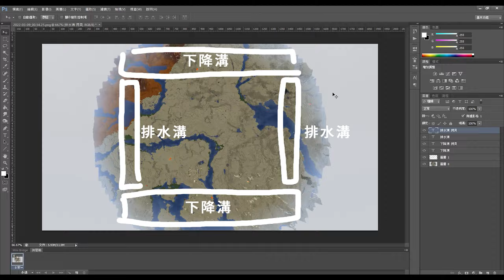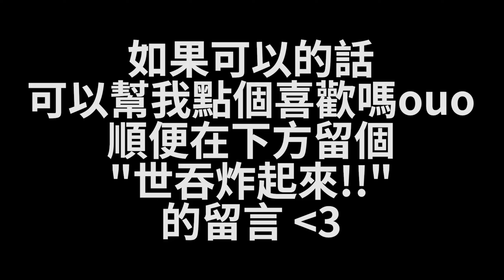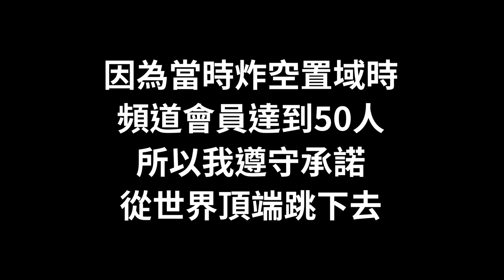Minecraft 生存 | 我炸了一個805x805的空置域，就為了蓋一座金字塔?! – LATCraft #21【全字幕】 【麥塊最高金字塔三部曲：炸坑】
這集我在麥塊裡面炸了一個805x805的空置域，就為了蓋一座金字塔?!
沒錯，阿睿的夢想就是這麼的樸實無華，且枯燥。

這集我在我的世界原味生存模式下，用世吞World Eater把Minecraft的沙漠炸光光。花了大約100小時左右才把這個空置域炸出來。我想特別感謝我的觀眾小汀與Jerome提供給我的技術支援。另外也要感謝Fallen_Breath、Xcom6000的世吞設計、pixeils的影片教學，以及脏小豆影片中提供的資訊，讓我開機的時候沒有崩服。有興趣的話可以在YouTube上搜尋他們!

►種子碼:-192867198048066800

0:00 計畫
1:32 新的計劃
2:32 完成第一步
3:28 搬運材料
5:16 蓋世吞
6:00 開機
7:21 問題排除
10:55 最後一層
14:31 炸完了
15:56 感謝名單
16:16 精華小片段

基本資訊:
►音樂來源:
．ES_luv - bomull
．ES_Vince, Hack Comedian - Harry Edvino
．ES_Maximum Profit (Instrumental Version) - Gloria Tells
．ES_Luckily and Happily - baegel
．ES_Destiny Rising - FormantX
．ES_Don't Waste My Time (K-POP Version) (Instrumental Version) - Collin Lim
．ES_Dusty Morning - Billo Boi
．ES_Luau - Bonsaye

►後製軟體:Adobe Premiere Pro CC
►錄製軟體:Bandicam, Action!
►使用光影包:BSL Shaders、sildurs enhanced default